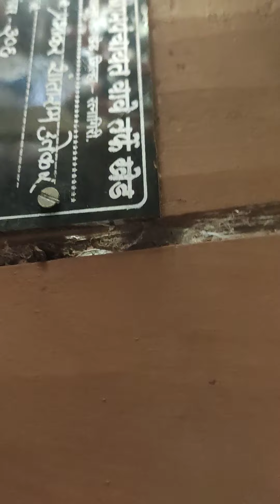Gav vave Tal. Khed Mazya Ghari Palkhiche Aagman ani Aaraj